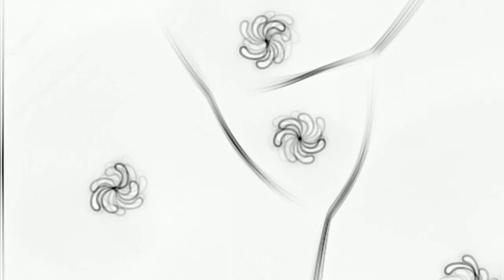Reaction-Diffusion Oregonator Spirograph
This is an Oregonator system induced to form spirals using a feedback loop that amplifies motion in the direction of the reagent gradient. The spiral behavior is not easily visible in the system itself, so additional filtering has been applied to enhance the pattern as a post-processing step. I intervene in the simulation midway through this recording to create more spirals.